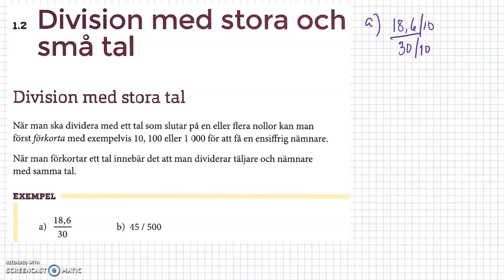1.2 Division med stora och små tal - Taluppfattning och tals användning Matematik grundvux delkurs 4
1.2 Matematik grundvux delkurs 4 - Taluppfattning och tals användning - Division med stora och små tal